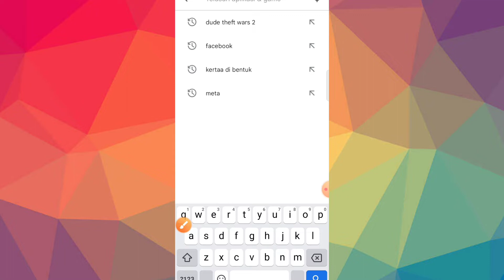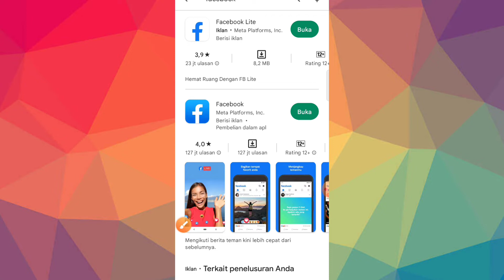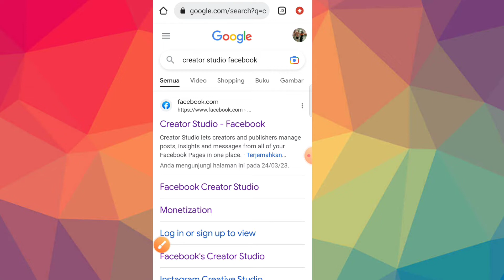CARA MENGATASI HALAMAN FB TIDAK TERSEDIA / TIDAK DI TEMUKAN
CARA MENGATASI HALAMAN FB TIDAK TERSEDIA